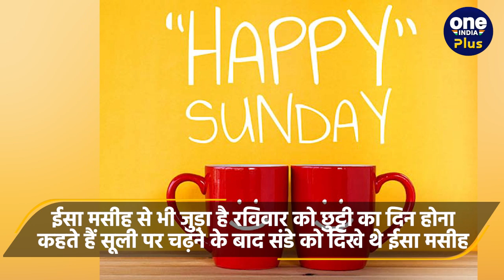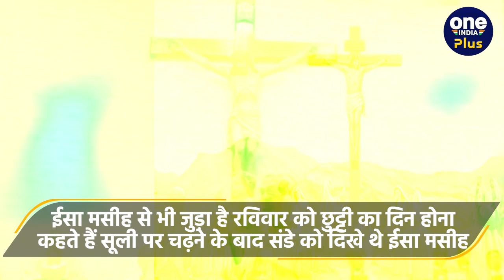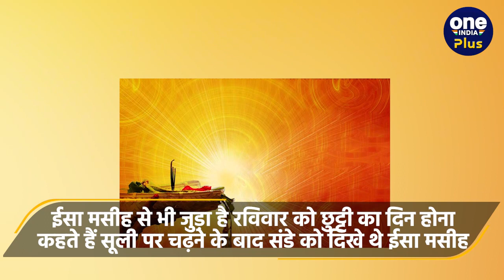Sunday is Holiday: संडे की छुट्टी का क्या था संग्राम, हिन्दू धर्म में क्या मान्यता | वनइंडिया प्लस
आमतौर पर रविवार को ही छुट्टी (Sunday is Holiday) का दिन होता है. स्कूल, कॉलेज, ऑफिस वगैरह यानी सभी संस्थाओं में रविवार को अवकाश घोषित है.  संडे को लोग काम पर ना जाकर अवकाश मनाते हैं.  इस्लामिक कंट्रीज (Islamic Countries) को छोड़ दिया जाए तो भारत (India) समेत तकरीबन सभी देशों में यही मान्यता है.  रविवार की छुट्टी का दिन हिन्दू धर्म (Hindu Religion) से भी जुड़ा है और ईसाई धर्म (Christianity) से भी.  इसलिए शायद भारत में अंग्रेजों के काल (British Era) से ही संडे को ही वीक ऑफ (Sunday is Week off) माना गया है.